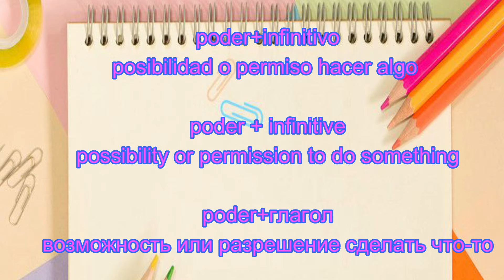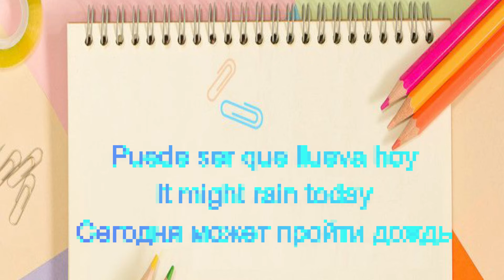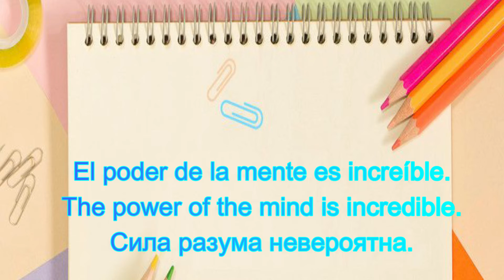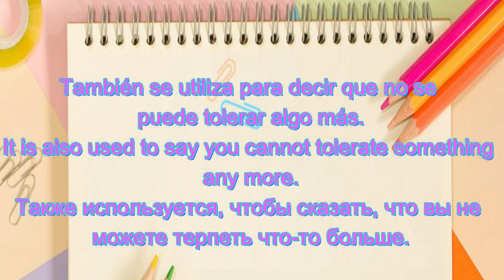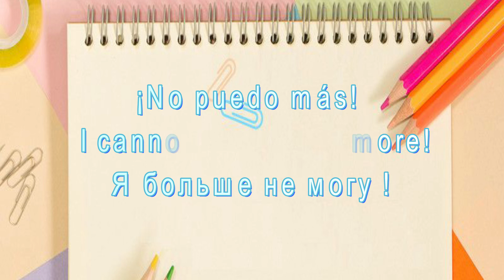Español Para Niños-El verbo Poder/Spanish for kids-The verb Poder/Испанский для детей-глагол Poder